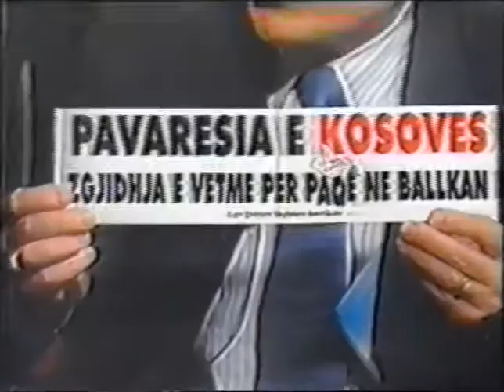Interview in Albanian by Suleiyman Gashi of Joe DioGuardi on the AACL 06-01-1993